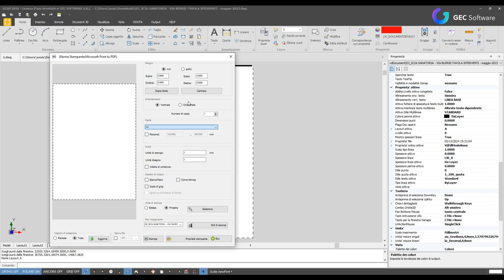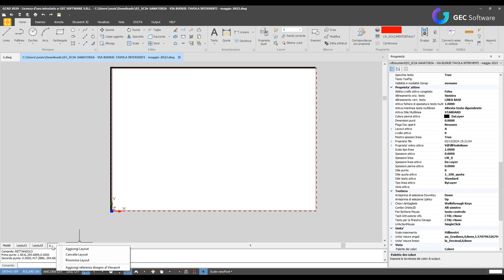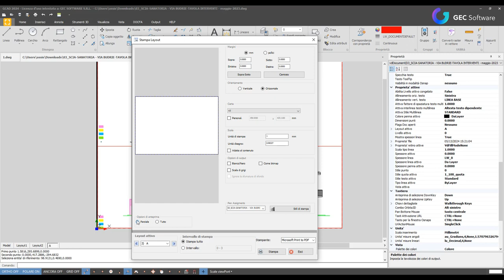GCAD - Stampa Layout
In questo video ti mostreremo il pannello stampa, in particolare la gestione della stampa da modello e della stampa da Layout.